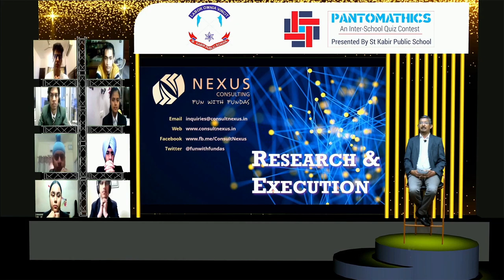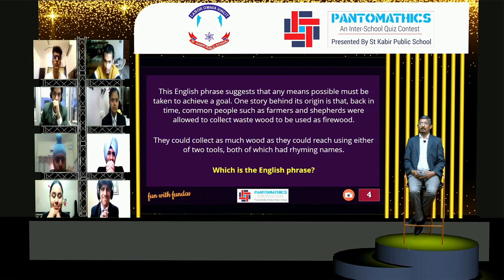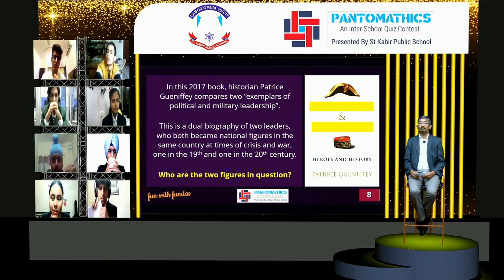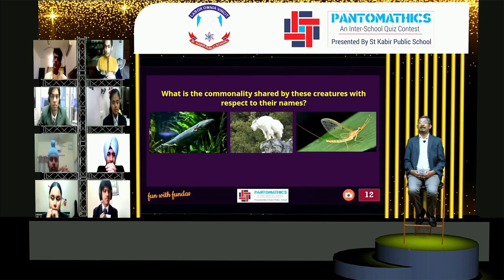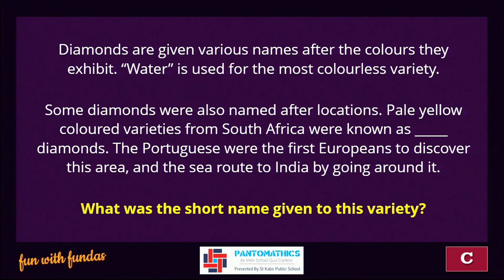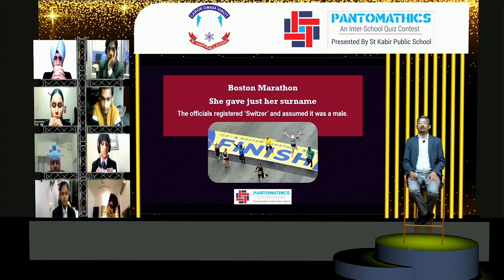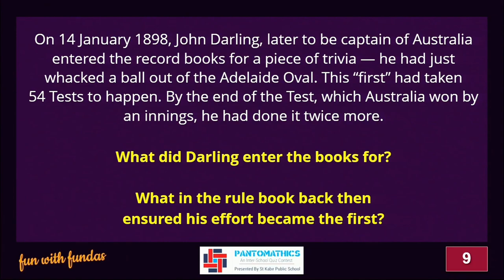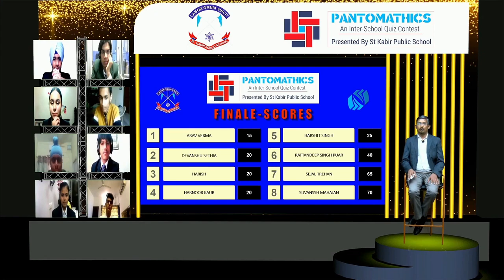Pantomathics Inter-School Quiz Final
The Pantomathics Inter-School Quiz Final was presented by St. Kabir Public School in Chandigarh. Pantomathics was a solo-quiz where students represented various schools in the tri-city area. Do let us know what your favourite questions and moments were in the comments below!